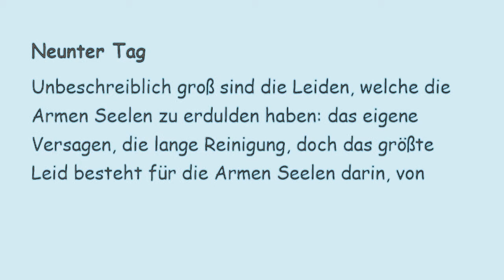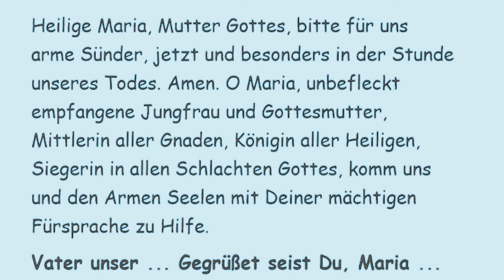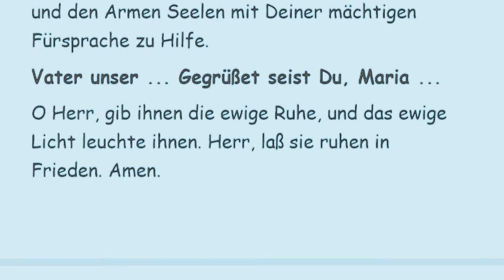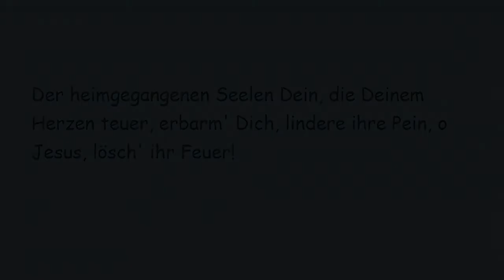9. Tag ARME SEELEN NOVENE